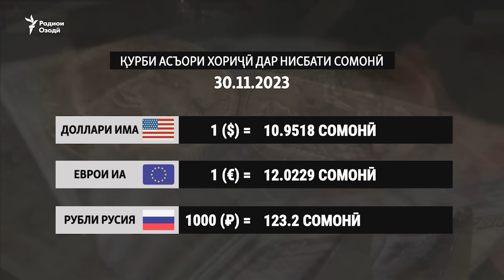Ҷазои сахттар барои паҳн кардани порнография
Нигаронӣ аз фоизҳои баланди қарз дар бонкҳо
Ҷазо барои паҳн кардани маводҳои порнографӣ дар Тоҷикистон сахттар шуд
Ва Русия ба Тоҷикистон боз омӯзгор мефиристад